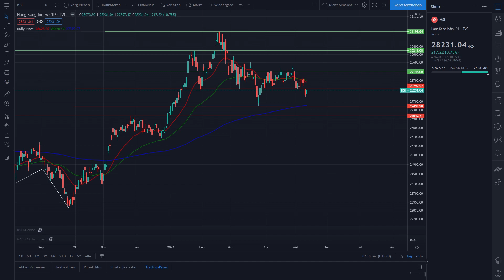Wieso China Aktien wie Xiaomi, Tencent, BYD, Alibaba, Baidu, Xinyi usw bald steigen werden! Teil 1/2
In dem Video berichtet euch Marvin, über China Aktien. Er Spricht darüber, dass diese bald ausbrechen könnten und wann das passieren könnte. Außerdem werden nochmal die Argumente gebracht wieso Chinas Tech Aktien aktuell unter druck sind!

Wenn du ein TradeRepublic Konto eröffnen möchtest, erhältst du einen Bonus von 15€ über diesen

Wenn du schon bei TradeRepublic bist, kannst du hier ein Konto bei Scalable Capital eröffnen

00:00 Einleitung
00:57 Argument 1: Verbannung US-Börse
04:48 Argument 2: Chinesische Regulierungen
08:50 Argument 3: Nicht mehr so günstig
11:08 Argument 4: China's Geldpolitik
14:38 Wann geht's wieder hoch?
17:58 Fazit